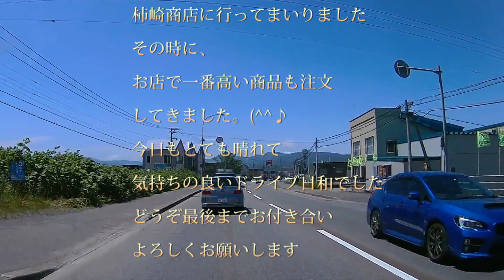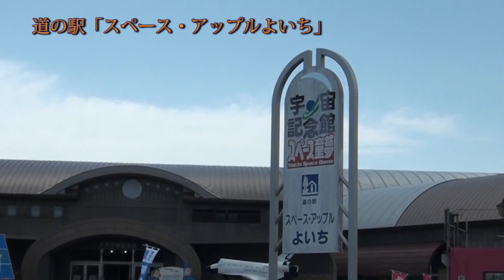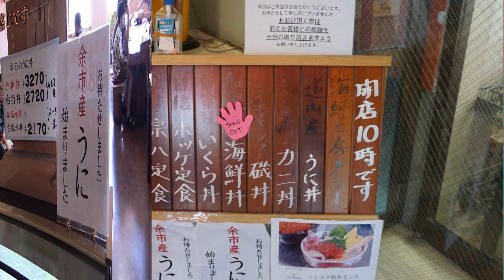【北海道のグルメ旅】余市編 柿崎商店さんは新鮮でコスパ最強のお店で一番高い商品は・・・？本まぐろ丼、かに丼、赤うに丼を注文海鮮丼は売切れでした。余市・積丹とうにのシーズンが到来しました.超人気店です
北海道の旅】余市編　超人気店の柿崎商店さんは新鮮でコスパ最強のお店です。その中で一番高い商品は・・・？。本まぐろ丼、かに丼、赤うに丼を注文。余市・積丹とうにのシーズンが到来しました。